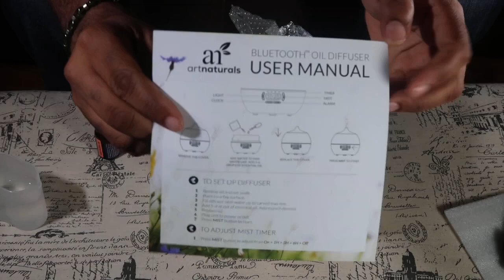ArtNaturals Essential Oil Diffuser & Humidifier with Bluetooth Speaker Clock & Alarm unboxing!!!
Features

Bluetooth Oil Diffuser combines aromatherapy mist diffuser, LED light/nightlight, music player, clock, and alarm in one convenient device.

YOU CAN SEND STUFF TO:
 L.S.V Productions
JACKSON, GA. 30233

LIKE I ALWAYS SAY, TREAT PEOPLE HOW YOU WANT TO BE TREATED! ✌